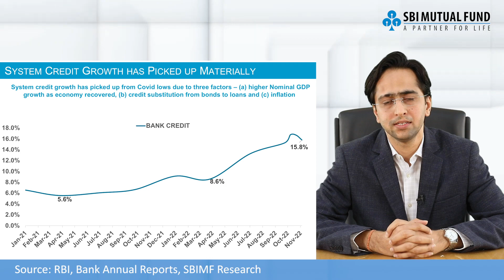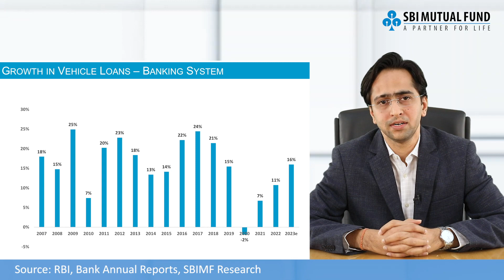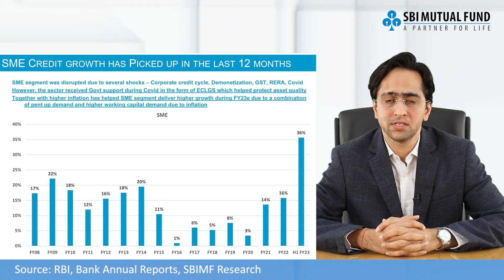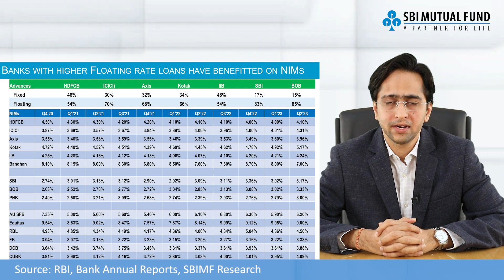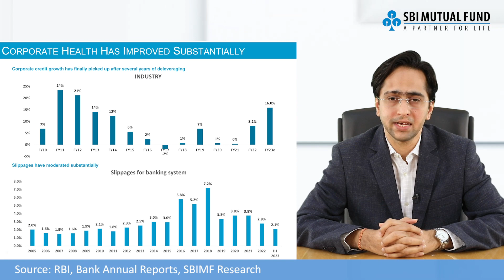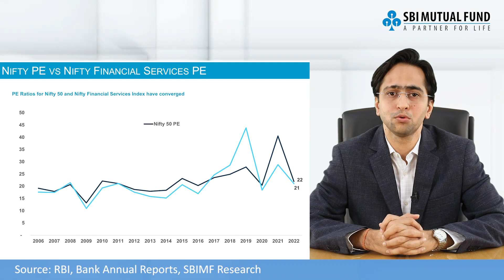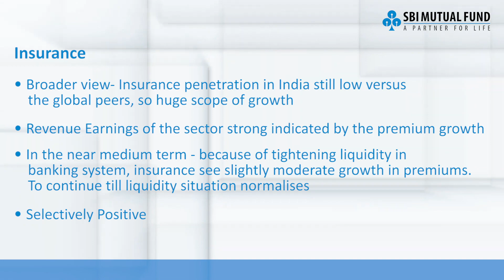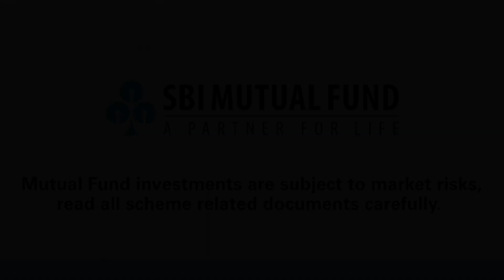SBIMF Sector Perspectives I Opportunities in Banking & Financial Services Sector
Watch Perspectives by Milind Agrawal, Fund Manager and Equity Analyst - BFSI Sector.

Highlights:
- Views on BFSI Space
- Current and future opportunities in BFSI Sector
- Earnings outlook for medium to long term
- Why we are positive on the sector vs broader index